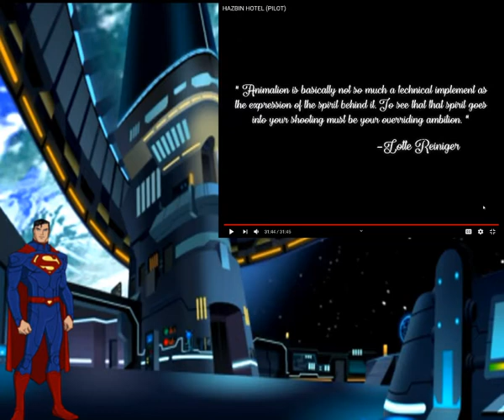oh what the hell? Superman reacts to hazbin hotel NOT MENT FOR KIDS.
hello everyone your favorite kryptonian is back. and today we will explore the depths of hell and watch a demon born in hell run a hotel
I do not own hazbin hotel or superman please support the original creators